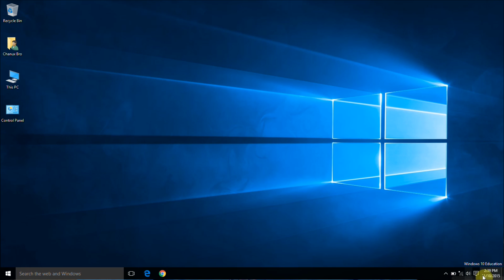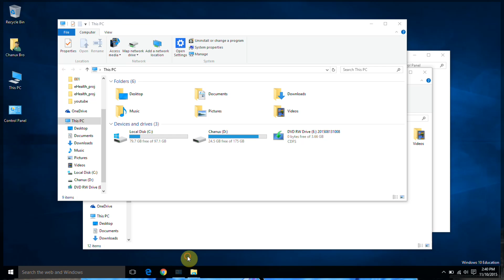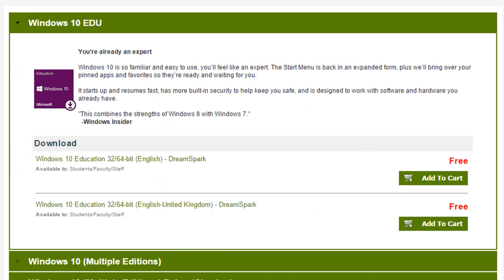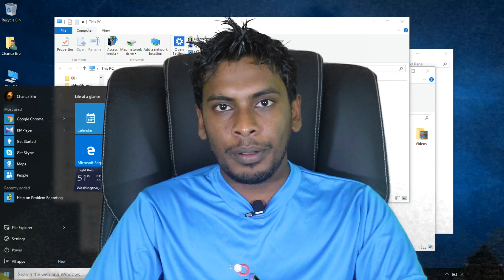සිංහල Geek show - How to get download update genuine windows 10 free | dreamspark and more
How to get download update windows 10 free from windows 8 8 8.1 | dreamspark students and more dreamspark sliit  login  ubc  windows 8 dreamspark premium  registration microsoft  canada dreamspark uom sri lanka sinhala by Chanux sinhalen